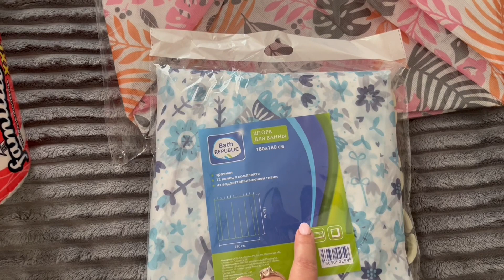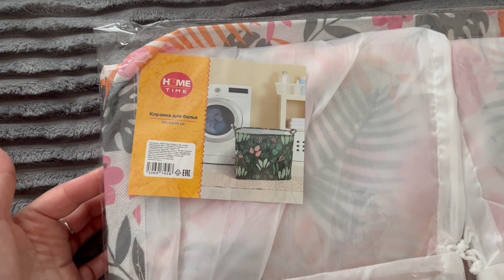У РОДИТЕЛЕЙ/МАМА СКАЗАЛА: ОБРЕЖЬ ЧЕЛКУ/ОБРЕЗАТЬ?/ПОКУПКИ ДЛЯ ДОМА ФИКС ПРАЙС/ВЛОГ 2ч